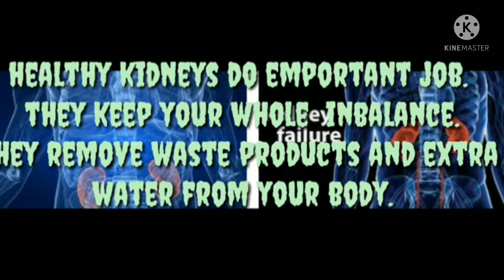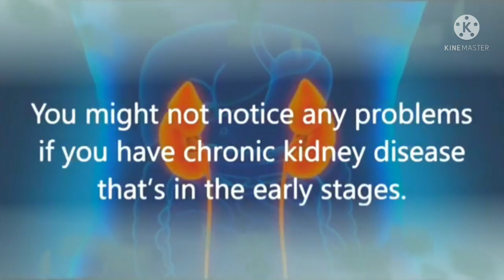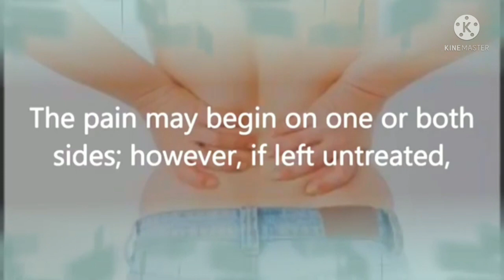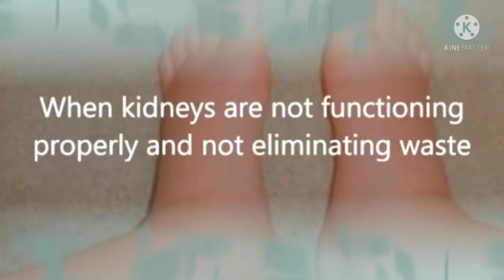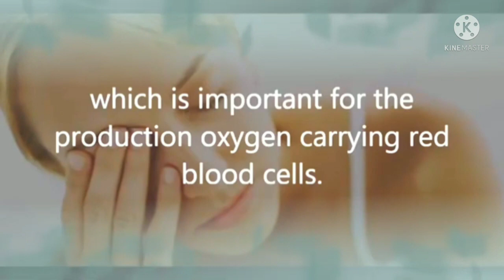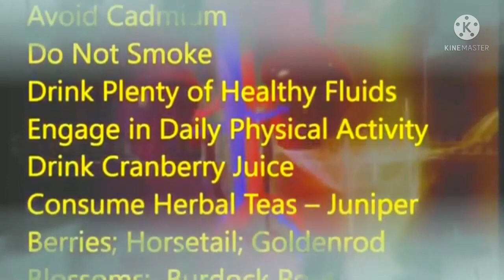WHAT IS KIDNEY FAILURE AND SYMPTOMS